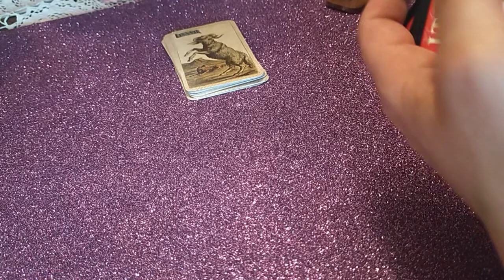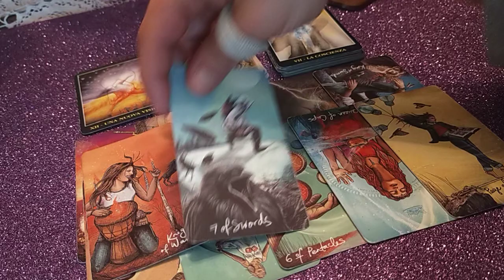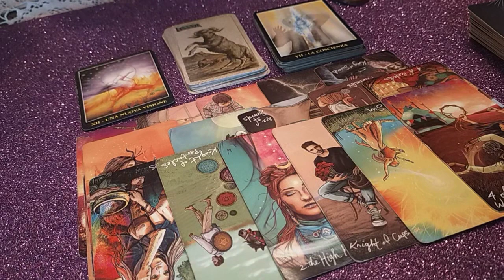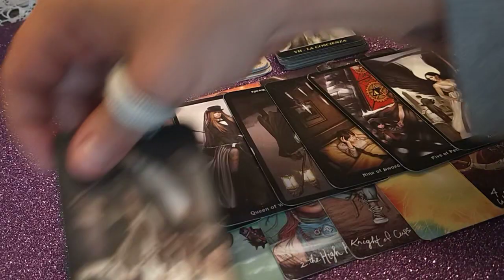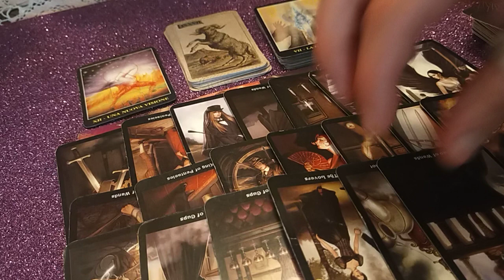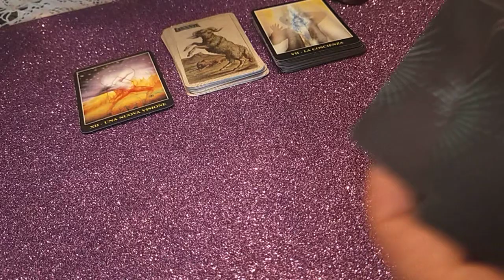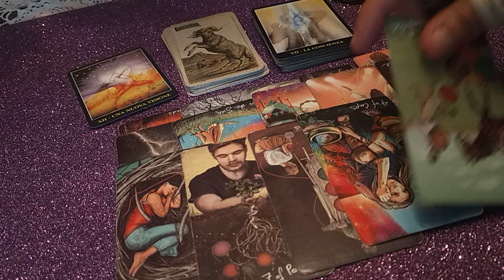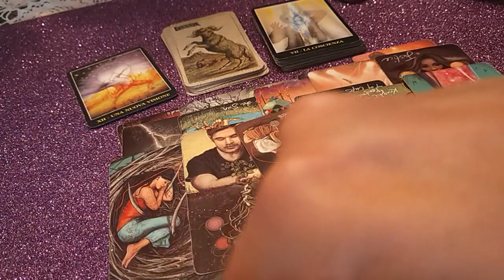ARIETE ♈ MAGGIO. LAVORO E AMORE